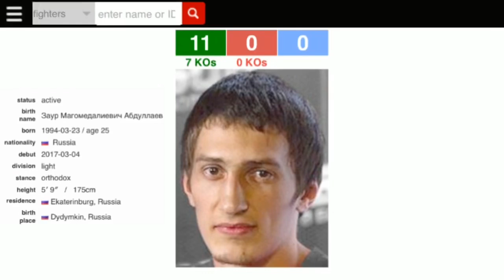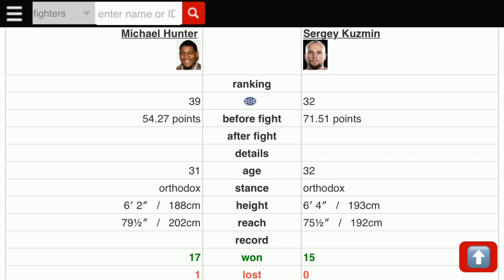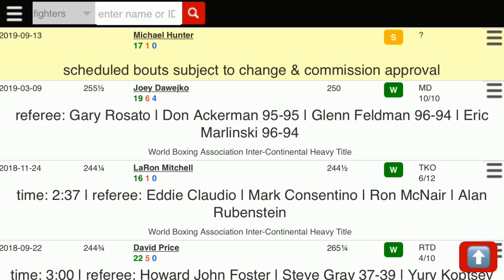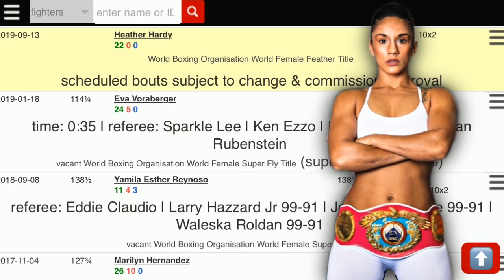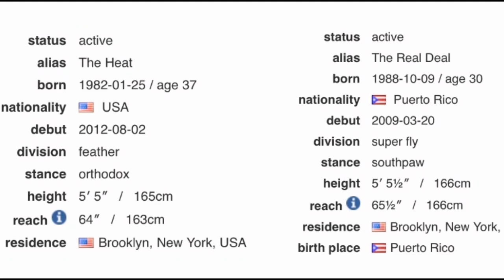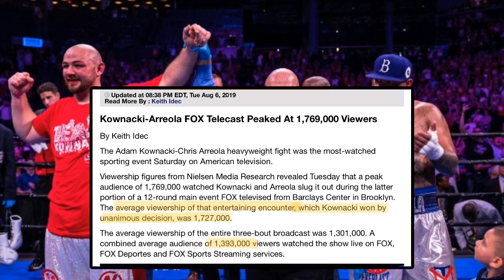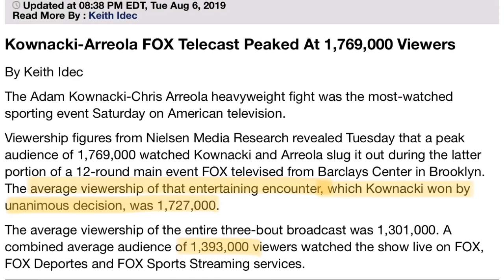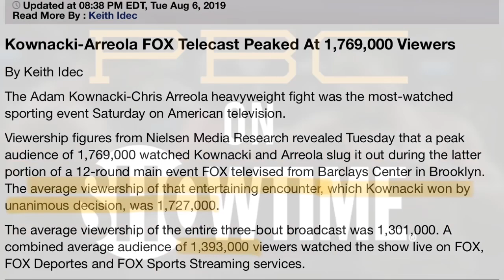THE RELAY: Haney-Abdullaev, Serrano-Hardy, Hunter-Kuzmin, Kownacki vs Arreola TV ratings are in